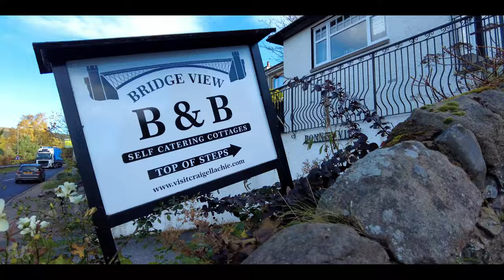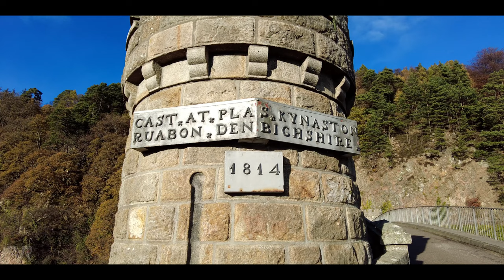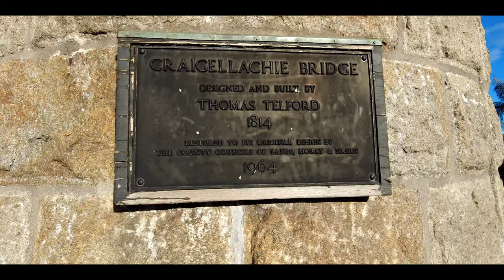Craigellachie Village Walk, Scotland Countryside 4K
Craigellachie Village Walk, Scotland Countryside 4K - Craigellachie is a small village in the centre of Moray Speyside that sits on confluence of the River Spey and River Fiddich. Despite its size, the village is well worth visiting and is especially important as part of the Whisky Trail. There is two single malt whisky distilleries here and it is also home of the Speyside Cooperage. The village is an essential stop for whisky connoisseurs. As well as whisky, the village offers a number of different experiences and a great history – Craigellachie Bridge is particularly steeped in history.